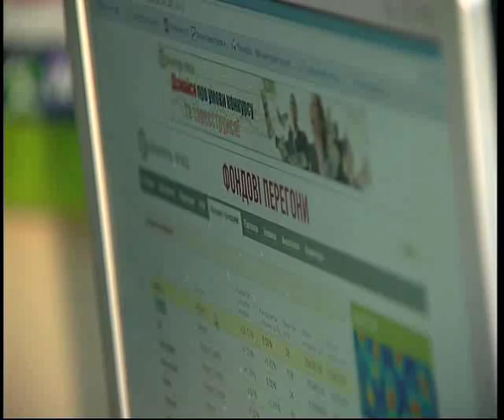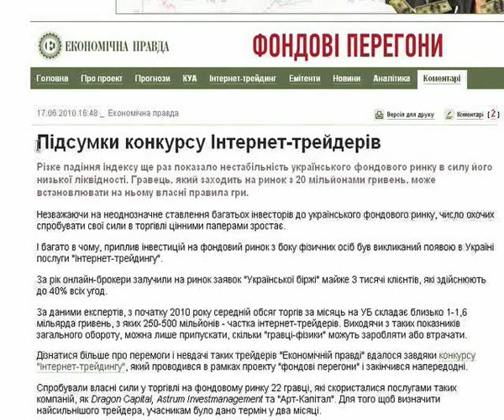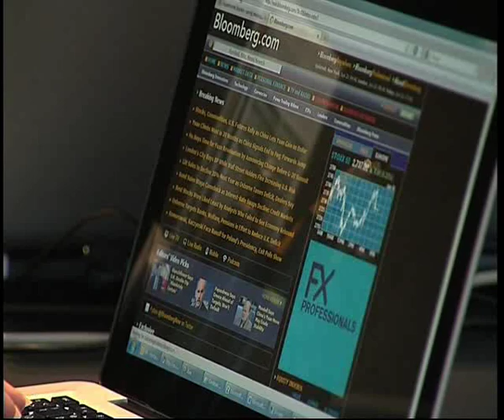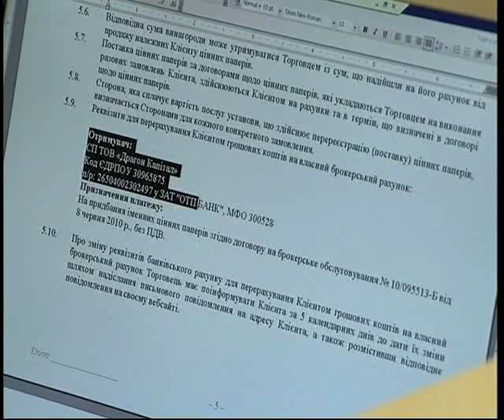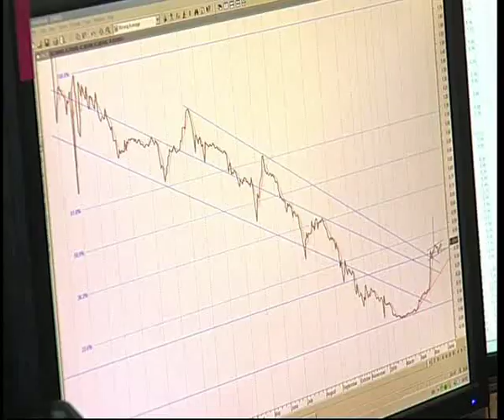Интернет-Трейдинг в Украине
Клиенты Dragon Capital приняли участие в первом конкурсе интернет-трейдеров в Украине. Анастасия Кныр, занявшая второе место в номинации «Самая безошибочная стратегия», делится тактиками биржевой торговли. Валентин Ковбасюк, руководитель департамента интернет-трейдинга инвесткомпании Dragon Capital, рассказывает о перспективах интернет-трейдинга в Украине.